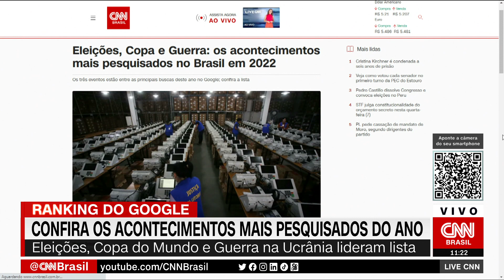Eleições, Copa e Guerra: os acontecimentos mais pesquisados no Brasil em 2022 | LIVE CNN BRASIL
Eleições, Copa do Mundo e guerra na Ucrânia foram os acontecimentos mais pesquisados pelos brasileiros no Google em 2022. A plataforma divulgou uma lista com as principais buscas no Brasil no ano; confira.